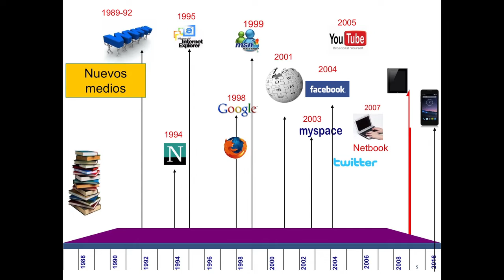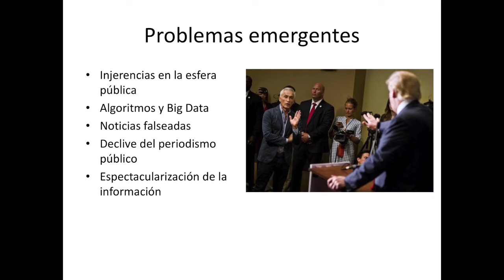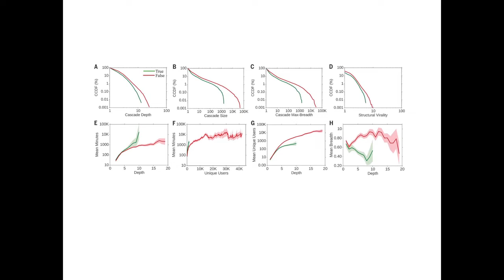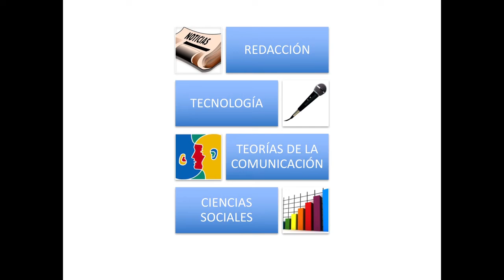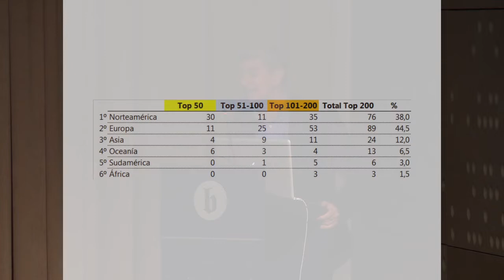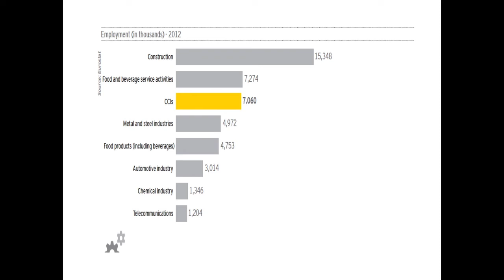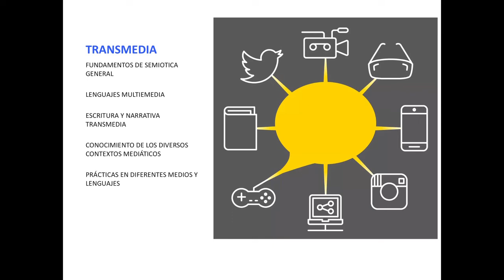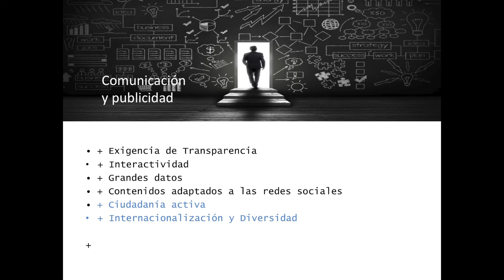Jornada Ocupadors Comunicació: Cap a on va la formació en comunicació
Ponència a la jornada "Reptes en la formació universitària en l'àmbit de la comunicació", del 30 de generde 2019 a  a laFacultat de Comunicació i Relacions Internacionals Blanquerna de la Universitat Ramon Llull. A càrrec de José Manuel Pérez Tornero, catedràtic de Periodisme de la Universitat Autònoma de Barcelona.